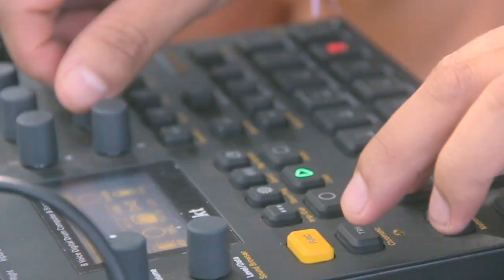Jungle Kitchen feat Martin Dubois - Bhavani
Jungle Kitchen is
Baptiste Sejourne & Pablo Vicencio
Martin Dubois - Kora and Voice
Video by Path